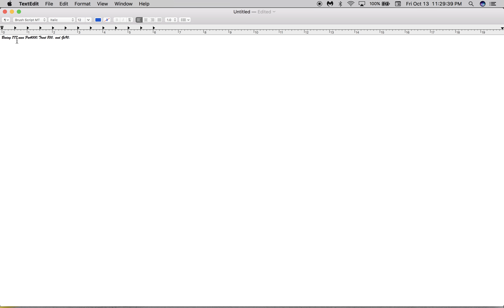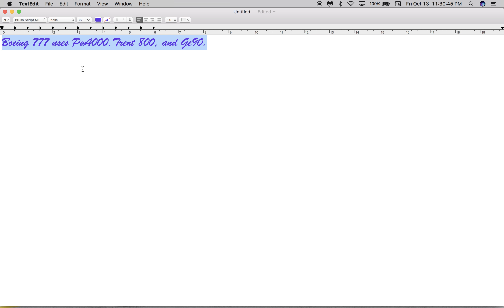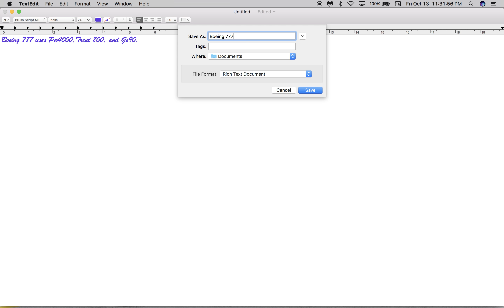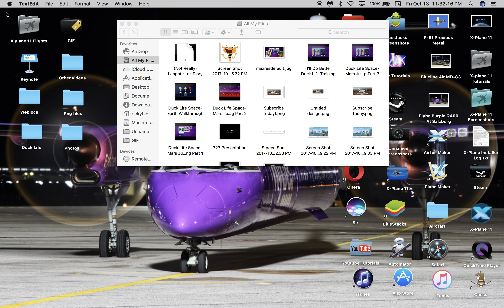TextEdit Basics Tutorial